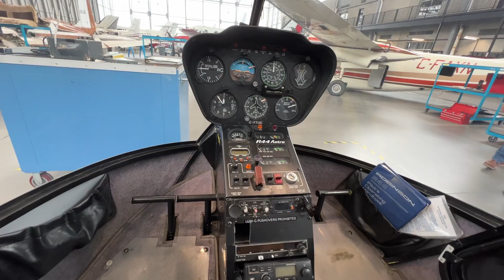BCIT Aerospace Robinson R44 helicopter walk around.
Just a fast walk around of our R44 Robinson helicopter.